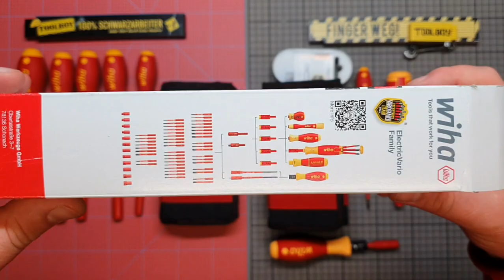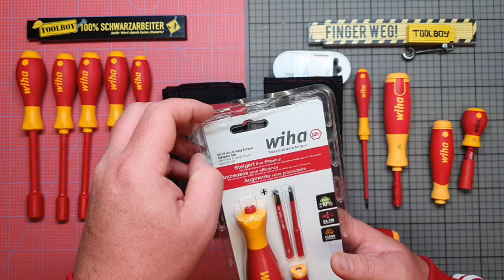Wiha VDE Steckschlüssel #217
► Wiha easyTorque Adapter
► Wiha Schraubendreher Set LiftUp electric slimVario®
► Wiha Schraubendreher mit Bithalter electric slimVario®
► Wiha Schraubendreher mit Bithalter SoftFinish®
► Wiha Set PicoFinish electric slimVario®
► Wiha electricTORX, TORX Plus 12-TLG. in slimBit-Box
► Wiha Drehmoment Schraubendreher TorqueVario-S electric
► Wiha PocketMax electric

► Wiha SoftFinish electric Sechskant-VDE Steckschlüssel Set
► Wiha Elektriker Werkzeug Set slimVario®

° Mein Kanal nutzt Stylelinks, um ein paar Cent pro Klick zu generieren. Wer mich unterstützen möchte kann gerne auf die Links klicken. Dabei entstehen keine extra Kosten für Euch.